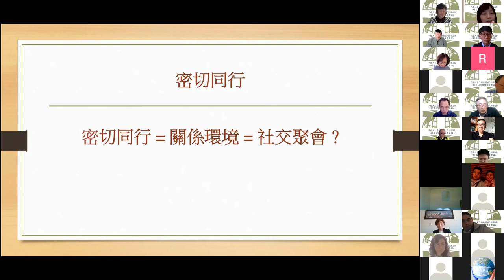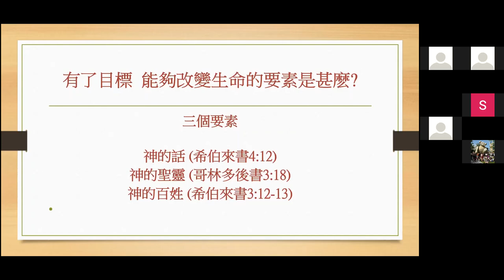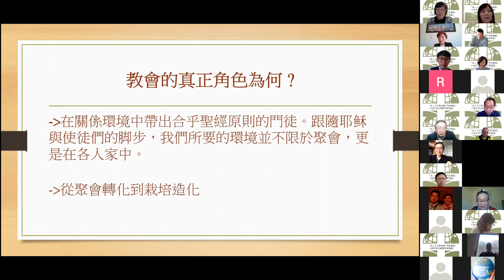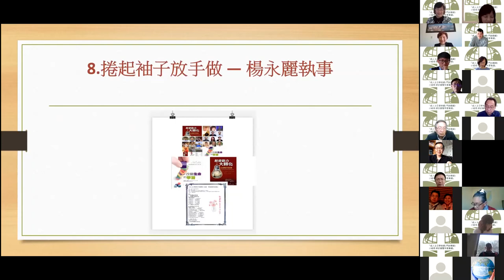教會動力大轉化--7.個人的門徒帶領要素 — 李淑蘭姊妹